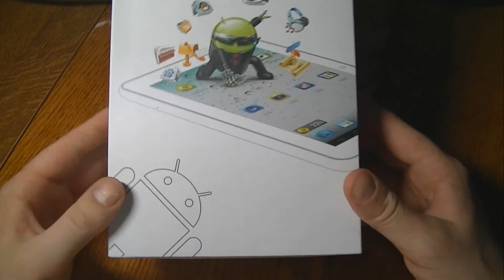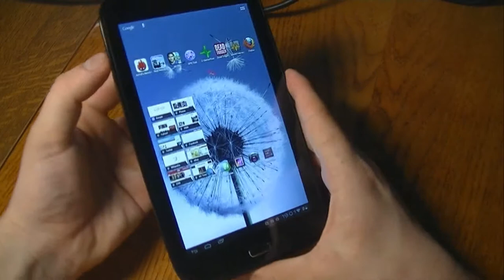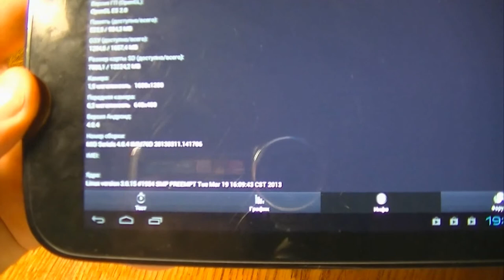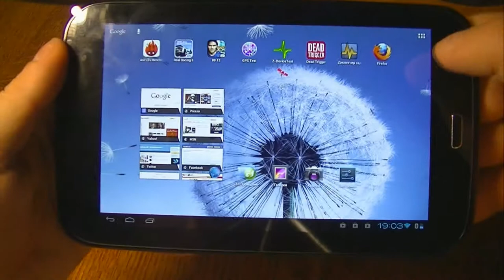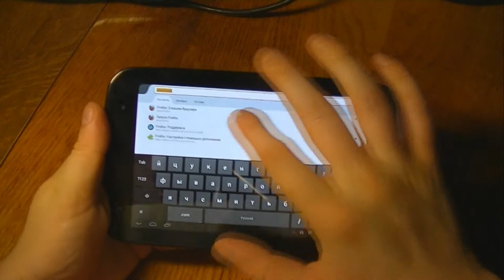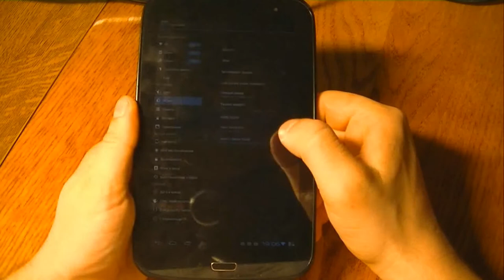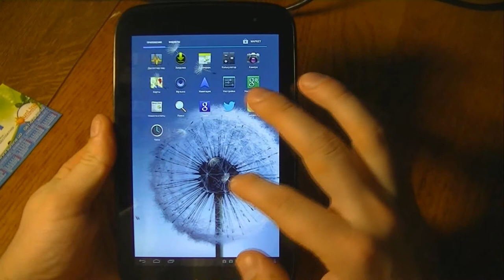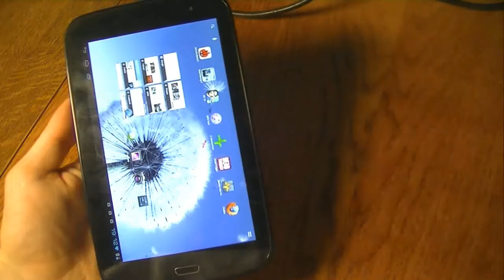FreeLander PD10 Exynos 4412 GPS - обзор планшета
В данном обзоре мы рассмотрим один из самых мощных и функциональных планшетов современности в размере 7 дюймов, а именно китайский планшет Freelander PD10 exynos. Данная модель имеет ряд особенностей, благодаря которым она имеет огромный спрос не только среди пользователей для игр, но и для автолюбителей. И это не просто так, ведь китайский планшет Freelander PD10 exynos оснащен встроенным спутником GPS, который отлично будет ловить спутники в дороге при вождении автомобиля. В данном видео мы проведем максимально детальный обзор в программе Antutu, а также Z device test. В нашем обзоре мы покажем насколько яркий и качественный дисплей планшета Freelander PD10 exynos, будут представлены фото, различные видео, а также предоставим работу устройства в браузерах и с современными играми. Если вам понравился китайский планшет Freelander PD10 exynos с встроенным GPS датчиком, то можете звонить или писать нам, то есть купить его не составит никаких трудностей.